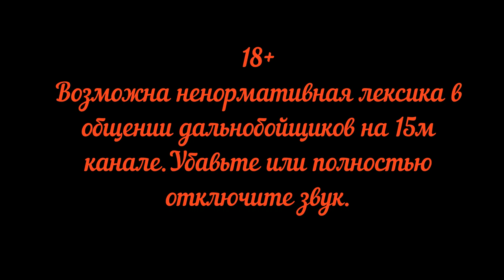Красноярск Иркутск Видео о маршруте Серия 4